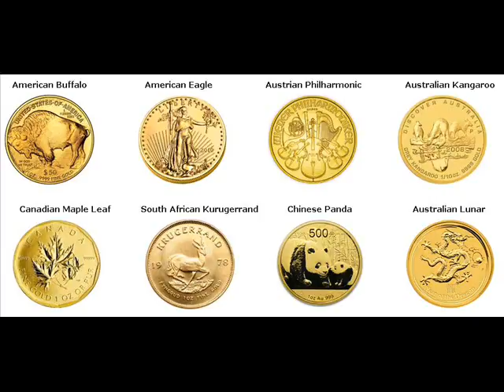Gold Coins For Sale Monona Clayton Iowa